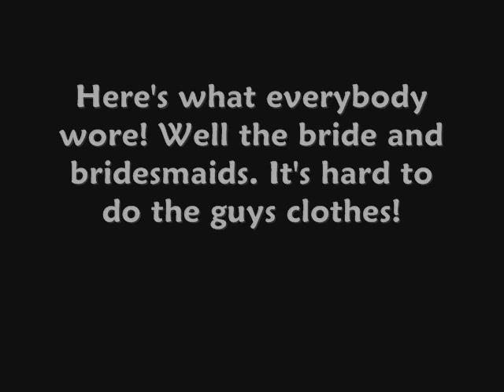A Jonas Love Story Ch.46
Mr.J:Kevin
Kevin:I-I um
Nick:Let's go dude
-Michelle-
*Sarah and Joe walk down the isle Joe goes on the groom's side and Sarah on the Bride's*
Michelle:EEEEEEEEPPPPPPP! I can't do this! I can't I can't I can't!
Kelsie:*grabs ahold of her arms. In a whispered yell* MICHELLE CALM DOWN! YOU'RE MARRYING KEVIN BECAUSE YOU LOVE AND CARE FOR HIM! AND I'M NOT KNOCKING YOU OUT RIGHT NOW BECAUSE I HAVE TO GET DOWN THE ISLE!
Nick:*walks up to her and links arms with her*
Kelsie:H--- *looks up at him in shock* Y-you- *Is gently pushed out onto the isle (a.n. not like pushed pushed but, ya know nudged I guess*
The next person down the isle was Michelle escorte by Mr.D, he was in tears. Michlle and him had always been close! Her dress was cascading white and covered in elaborate beading, her veil came just to her elbows. Her bouqet was made up mostly of Lillie's.

Fast Forward to the reception! (a.n. Sorry no good at weddings!)
Michelle and Kevin toasted and smeared cake on each other's face. Now Mr.D and Michelle are dancing, but Mr.D grabs Kevin's arm and let's them dance, at the same time  starts playing! (a.n. Go ahead say it! Awww! lol!)
-Nick and Kelsie-
Nick was in his slacks and white button down, he took off his jacket and tie.
Kelsie:They said you would never walk again!
Nick:Are you not happy? *smiles*
Kelsie:Of course I am *hugs him tight* How long have you known?
Nick: For about a week, but I really wanted to surprise you.
Kelsie:*Hugging him* I'm so happy! *glances up at the sky* It looks like it's about to rain.
Nick:Naw it's been looking like that for days. Oh that's our song! Care to dance?
Kelsie:With you!?! Do I have to?
Nick:*Takes her hand and leads her to the dance floor. They slow dance to "Fall" by Clay Walker (a.n. I love that song!) He was singing quietly in her ear (a.n. Just less country-fied)*

Oh look there you go again
Puttin on that smile again
Even though I know you've had a bad day
Doin this and doin that
Always puttin' yourself last
A whole lot of give and not enough take

But you can only be strong so long before you break...

So fall go on and fall apart
Fall into these arms of mine
Ill catch you every time you fall
Go on and lose it all
Every doubt every fear every worry every tear
Im right here
Baby fall

Forget about the world tonight
All that's wrong and all that's right
Lay your head on my shoulder let it fade away
And if you wanna let go baby its okay

Fall go on and fall apart
Im right here

Fall by Clay Walker
Baby fall

Hold on hold on hold on to me...

Im right here
Baby fall